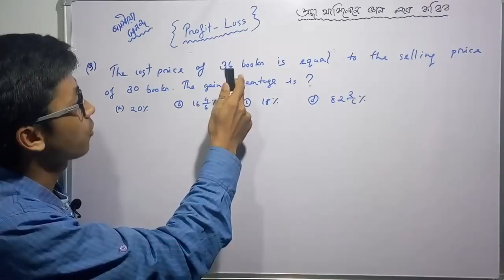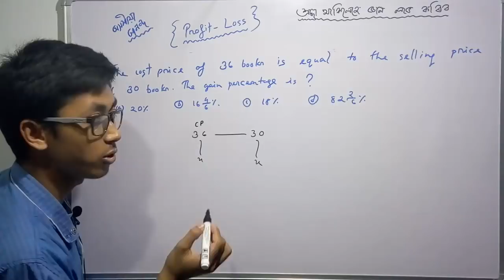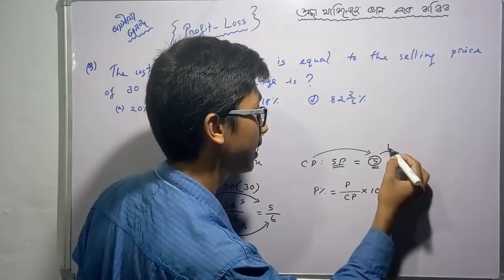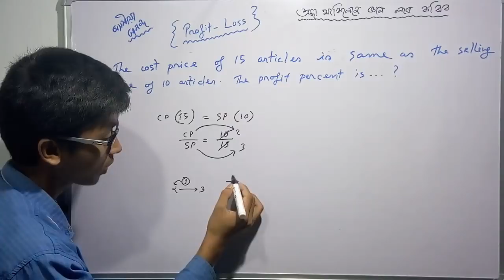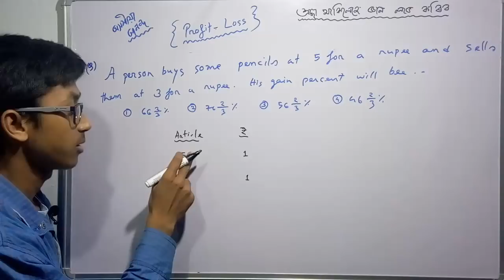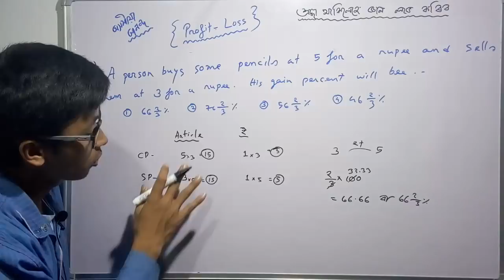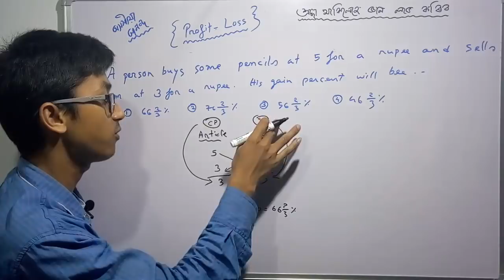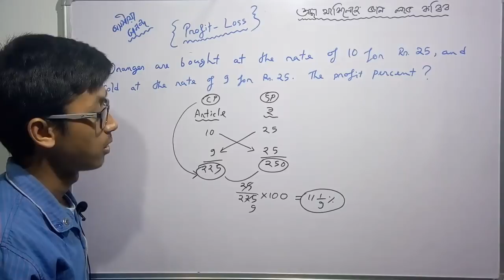Profit & Lost Made Easy in Assamese_(Part_2)_RRB, ASEB, APDCL, AP SI - Assam Education Revolution